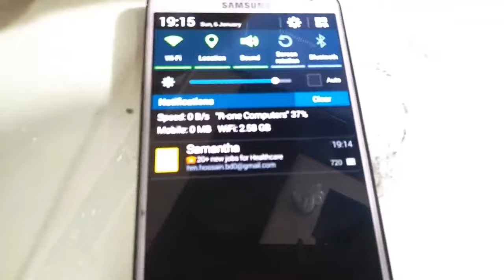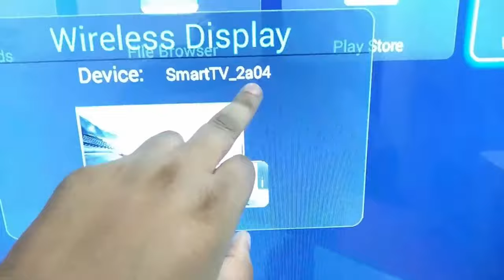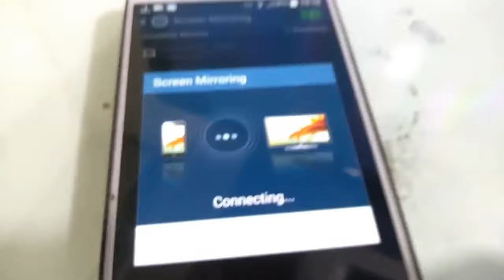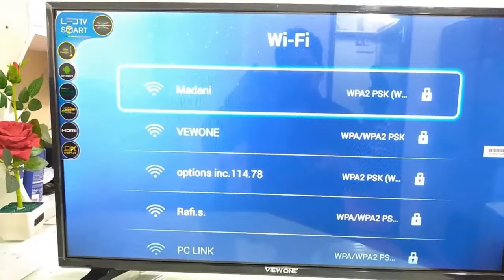How to Connect Mobile To Smart Tv ।। Share Mobile Screen on TV Bangla ।। Mehedi 360 BD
How to Connect Mobile To Smart Tv ।। Share Mobile Screen on TV Bangla ।। অনেক বেশি অনুরধ ছিল কিভাবে মোবাইল ফোনের স্ক্রীন টি স্মার্ট টিভি তে শেয়ার করবে ? তাদের জন্য আজ এই ভিডিও টি দিলাম । Mehedi 360 BD

Related Tag -